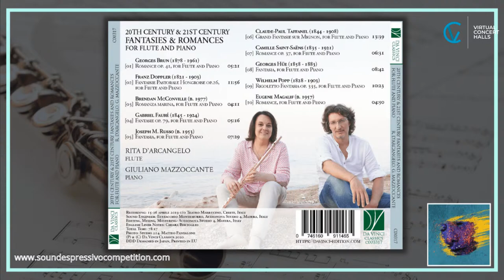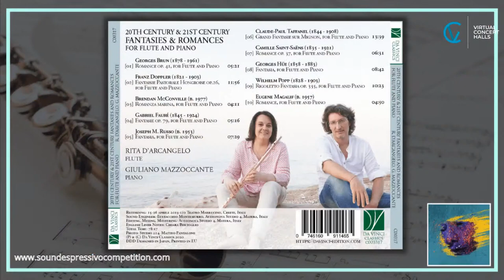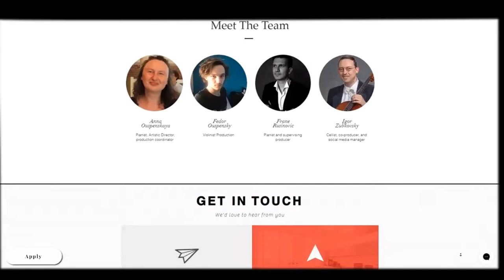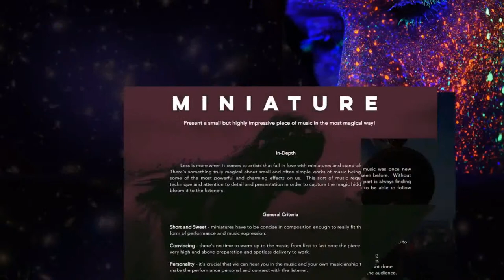Rita D'Arcangelo, Music Director of the Flute Laureate Ensemble at Carnegie Gala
On Becoming a Concert Flautist |
In the panorama of international soloists, Rita D'Arcangelo is appreciated not only for great musicality and virtuosity but above all for the unmistakable personal characteristics of the sounds and timbres of her performances.
Discover Rita D'Arcangelo's incredible journey studying with the likes of Sir James Galway, touring with the Kansai International Music Academy, and becoming a prize-winning recording artist.
Co-hosted by Chris Au, SEC Judge and Host, this will surely be a fascinating conversation to watch, and inspiring music to enjoy!

Rita D'Arcangelo will be directing the Flute Laureate Ensemble intensive workshop in NY June 28-July 1, 2024. APPLICATION DEADLINE - November 15, 2023.

Come to New York for three days to immerse yourself in music-making, together with an international group of musicians, under the tutelage of Rita D'Arcangelo, Germany/Italy.
Rehearse masterpieces by the greatest composers and perform a program on the world-renowned stage of the Weill Recital Hall at Carnegie Hall.
Receive an archival, professional-quality video of your performance at Carnegie Hall.
Participate in an interview for media.
Tour the most well-known conservatories in the world.
Enjoy the camaraderie of fellow musicians from around the world, taking home lasting memories and friendships.
Important Dates:
November 15, 2023 - Deadline to apply with a video of your choosing
December 15, 2023 - Deadline to register for LIVE Audition (for those who are invited based on their video submission)
February 25-26, 2024 - Live Auditions. Broadcast on video and social platforms. Meet the Director. Streaming Technology Seminar in preparation to your Audition
June 28 - July 2, 2024 - rehearsals and concert at Weill Recital Hall at Carnegie Hall in New York City
Who can apply? There is no age restrictions. Check the repertory which this Laureate Ensemble will perform at the Carnegie Hall and make sure you are up for the challenge!

First prize in numerous international competitions, she made her debut as soloist in 2011 at the Carnegie Hall in New York. She's one of the few flautists to have in repertoire the Concierto Pastoral by J. Rodrigo. She recorded for the German radios SR2, SWR and WDR, the Japanese National Television NHK and for the Vatican Radio. As a first flute she worked at the "HPAC Orchestra" and the Osaka Philarmonic Orchestra in Japan; Filharmonia Gorzowska, the United Chamber Orchestra and the Kammersolisten der Deutschen Oper Berlin. She's flute professor at the Department of Music of the German State University BTU – Cottbus, at the private University Akademie für Musik Berlin where she is also

Head of Department for Orchestral Instruments. Rita is also guest professor at National Tsing Hua University in Taiwan and member of the jury for the Grammy Awards of the Recording Academy USA. She regularly holds masterclasses in Japan, Europe and the U.S.A.
Rita D'Arcangelo is a Nagahara Flutes Artist and plays on a beautiful instrument crafted expressly for her by Kanichi Nagahara Graduated in flute, with honors, at the Conservatory of Music "L. D'Annunzio " in Pescara (Italy), she then graduated also at the "Royal Northern College of Music "in Manchester, “ the International Academy of Music in Milan " and " the Hochschule fuer Musik” in Mannheim. Rita studied with Sir James Galway for many years, following the masterclasses of the Weggis Flute Festival in Switzerland, where she won the gold Nagahara 14K flute headjoint in 2008 and was invited as Guest Artist in 2016 and 2019

Frane Rušinović, Ante Božić-Kudrić, Chris Au, Jennifer Wang, ELÖD AMBRUSZ, James Welch, Anna Ouspenskaya, Anastasia Sydorenko, Fedor Ouspensky, and Igor Zubkovsky.